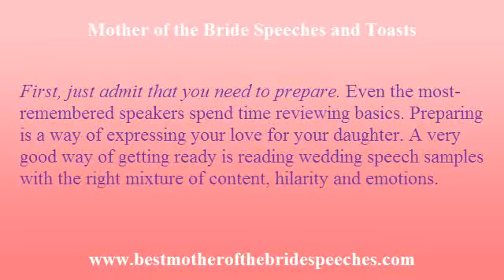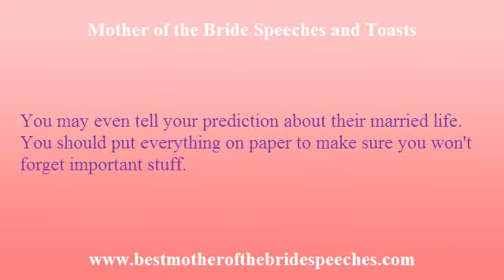Mother of Bride Speech - Expression of a Mother's Love For Her Daughter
to get professionally written Mother of Bride Speech.  You are looking for ways on how to write a memorable mother of bride speech? It only implies that your daughter has at last decided to become more responsible by marrying her partner.  Get your Exclusive Mother of Bride Speech Pack today.